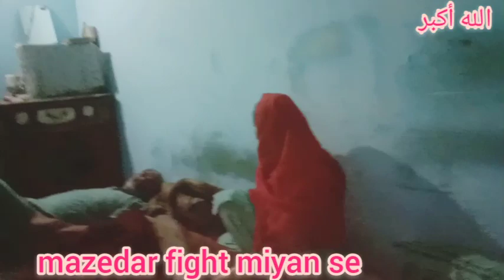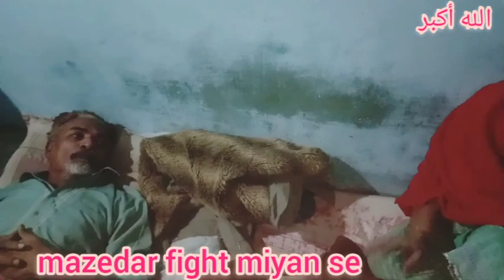new home setting today vlog daily routine !! @sweetfamilyvlog6023 December 28, 2022